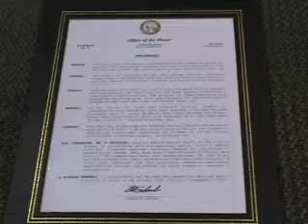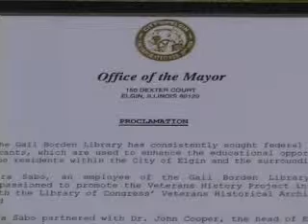Veterans History Project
Veterans History Project, along with Gail Borden Library's Sara Sabo and Elgin Academy's John Fleener,  honored by Elgin Veterans at Veterans Memorial Ceremony November 11, 2009